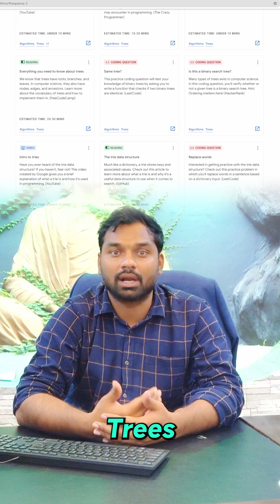Lear DSA Free from Google | Free Resources for Students | MREM | Training and Placements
Learn DSA Free from Google | Free Resources for Students | MREM Training & Placements

Boost your career with free Data Structures & Algorithms (DSA) resources from Google.
Perfect for students preparing for placements, coding interviews, and competitive exams.

What you get:
Placement-Oriented Content
Skill Development for First-Year to Final-Year Students

Start your journey today and make the most of this exclusive opportunity for MREM students!